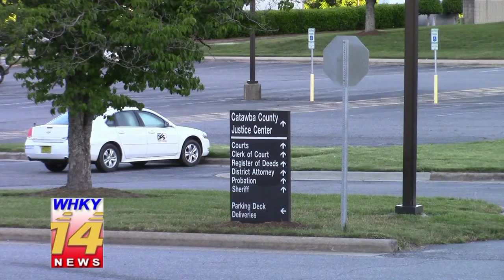Hickory Man Arrested By Local Authorities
Rob Eastwood Reports for the Wednesday, July 5, 2017 edition of WHKY-TV News in Hickory, NC.